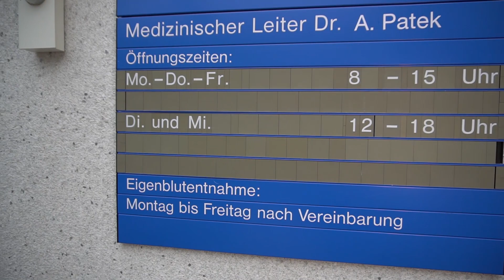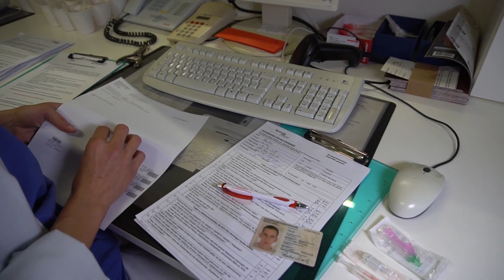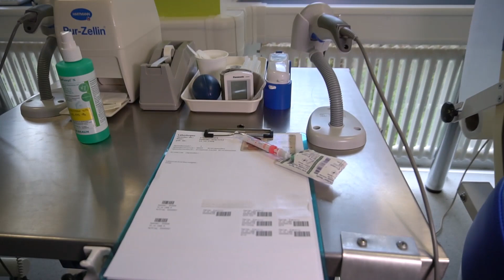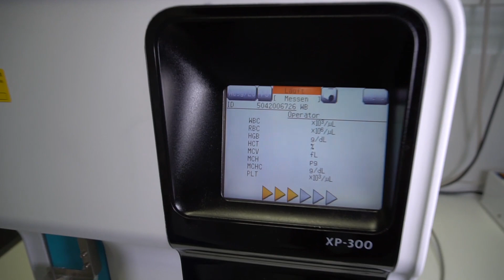Blutspendezentrale Saar-Pfalz - Erstuntersuchung